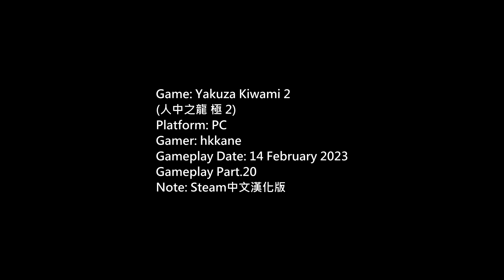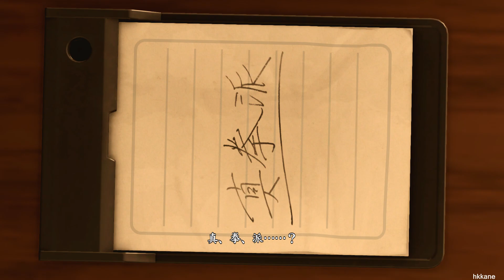(Yakuza Kiwami 2) 人中之龍 極2 Steam中文漢化版 P.20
(人中之龍 極 2)
Platform: PC
Gamer: hkkane
Gameplay Date: 14 February 2023
Gameplay Part.20
Note: Steam中文漢化版